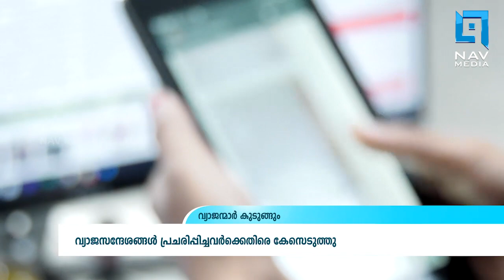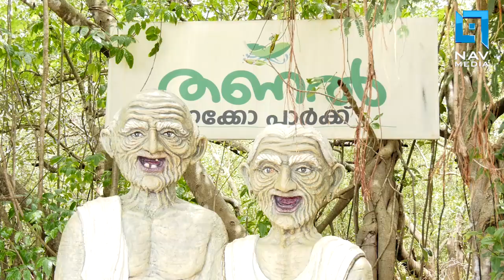പ്രാദേശിക വാർത്തകൾ 13-08-2019